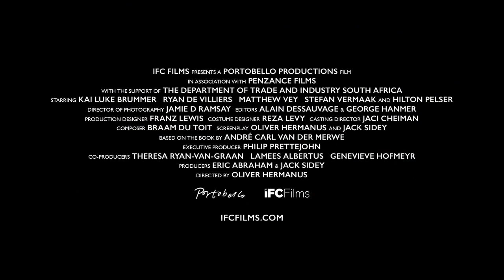Moffie Trailer 2021